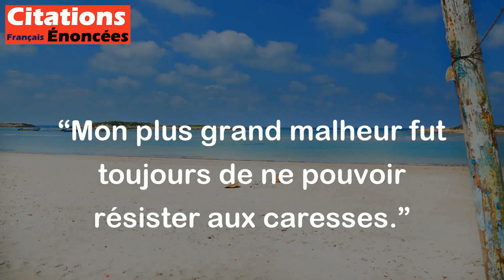Mon plus grand malheur fut toujours de ne pouvoir résister aux caresses. - Jean-Jacques Rousseau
Cette citation signifie que la faiblesse de Jean-Jacques Rousseau était de ne pas pouvoir résister aux gestes d'affection tels que les caresses. Cette faiblesse pouvait amener Rousseau à des situations malheureuses ou difficiles car il pouvait être manipulé par des personnes qui utilisaient les caresses pour obtenir ce qu'ils voulaient.